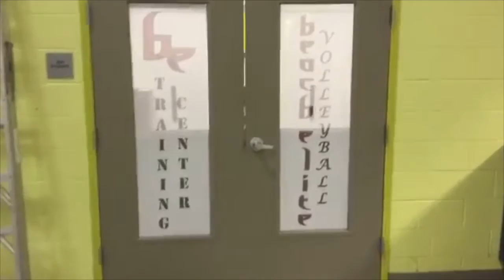Beach Elite Wins JVA Club of the Month - February 2016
JVA Club of the Month recognizes JVA clubs achieving more than just national championships and medals.The winning clubs go above and beyond to help grow and develop junior volleyball in their region. Nominate your club today!